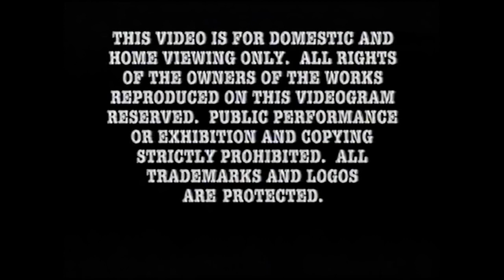Contender Warning Screen (1996-2000 UK)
Used on many contender tapes